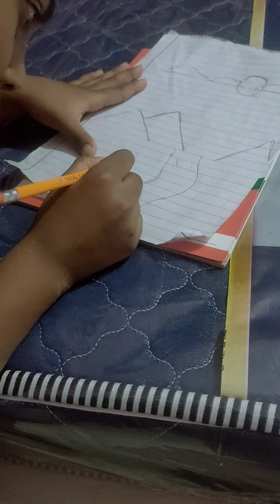Drawing Mountains Between River